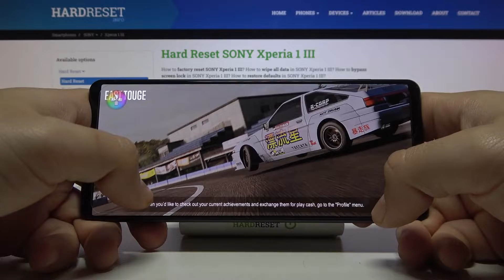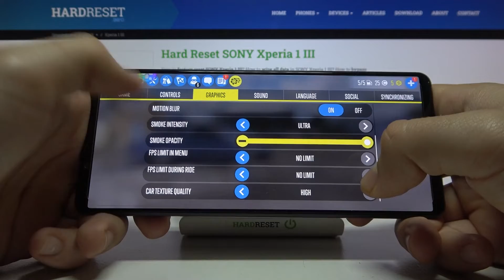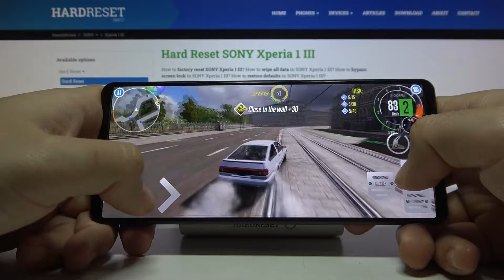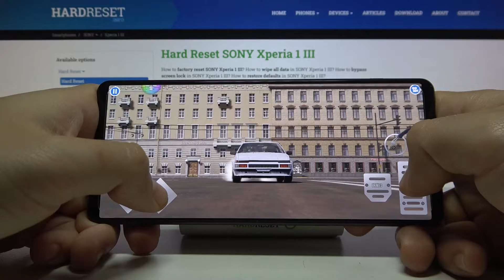Sony Xperia 1 III - Carx Drift Racing 2 Gameplay & Settings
Carx Drift Racing 2 Legends is a fast-paced and furious racing game that puts players behind the wheel of some of the most impressive sports cars around. With over fifty different collection cars and tracks located in seventy locations around the world, the game is a lot of fun. This game offers captivating graphics and ultra dynamic gameplay that not every phone is able to work smoothly! Check what the Carx Drift Racing 2 looks like in the Sony Xperia 1 III Lite and whether this phone will work without problems with high graphic details.

How Carx Drift Racing 2 works on Sony Xperia 1 III? How Carx Drift Racing 2 works on Sony Xperia 1 III? How to play Carx Drift Racing 2 on Sony Xperia 1 III? How Carx Drift Racing 2 is running on Sony Xperia 1 III? How to check performance of Carx Drift Racing 2 on your Sony Xperia 1 III?

Type OLED, 1B colors, 120Hz, HDR BT.2020
Runs at 1096 x 2560 pixels except for select use cases